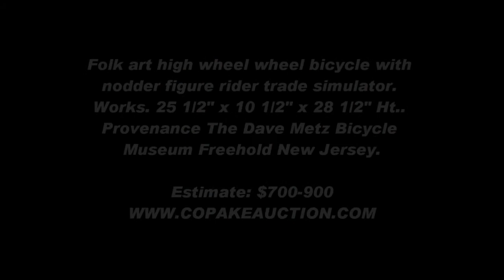Highwheel Bicycle Rider Trade Simulator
Highwheel Bicycle Rider Trade Simulator to sell Copake Auction New Year's Day 2014